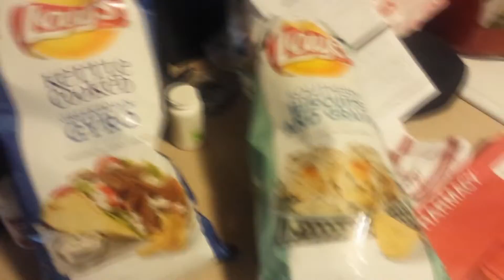Cardinals Baseball, New Chip Flavors, and a Very Interesting Store!!!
We go and watch a great baseball game, taste some new chips, and much more!!!